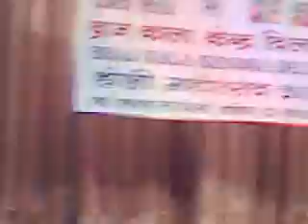braj kala kendra, new delhi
krishna bhajan